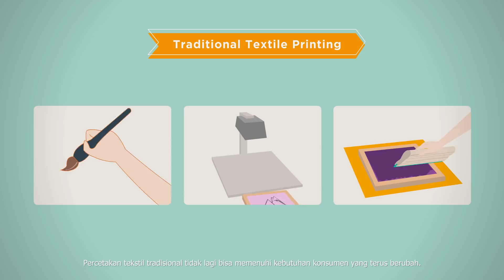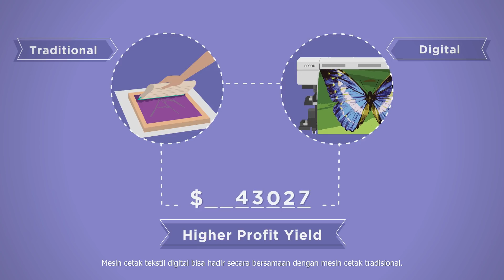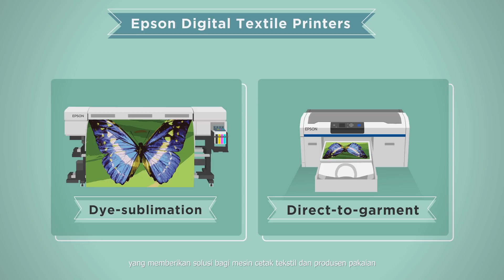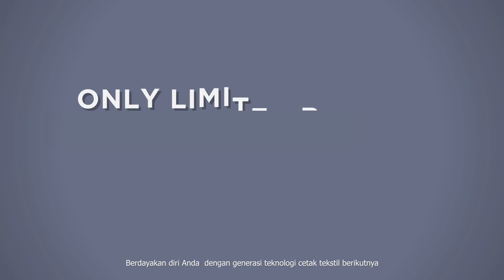Advance into the digital future of textile printing (Bahasa Indonesia Subs)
The possibilities are endless with digital. Look beyond analogue with Epson’s next generation digital textile printers.